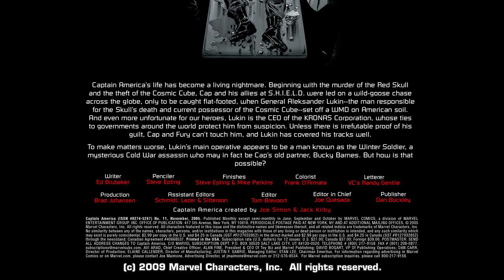Captain America 011 2005 [comic book]